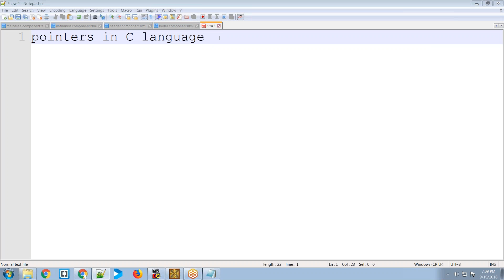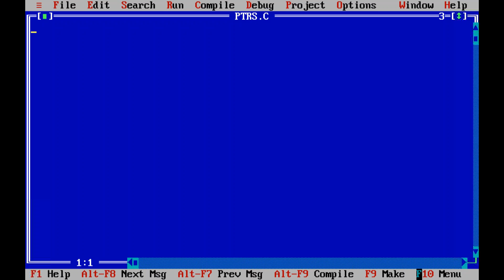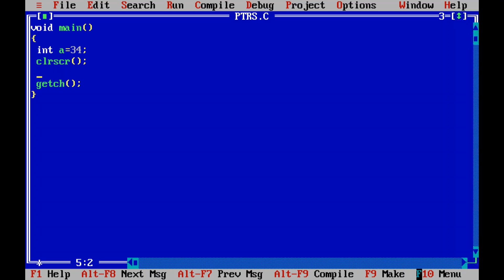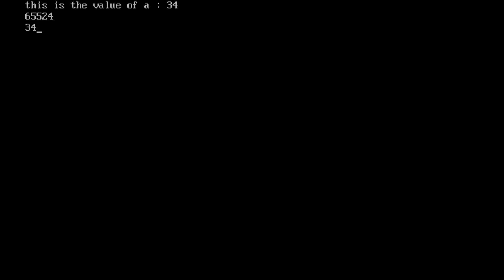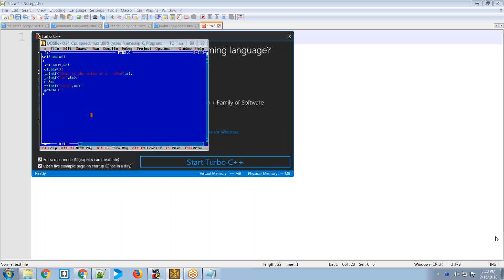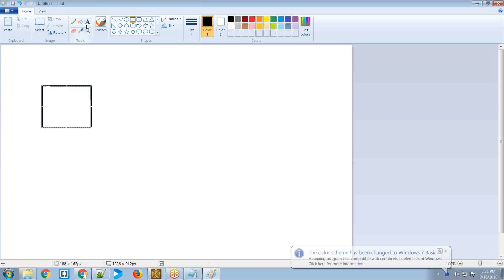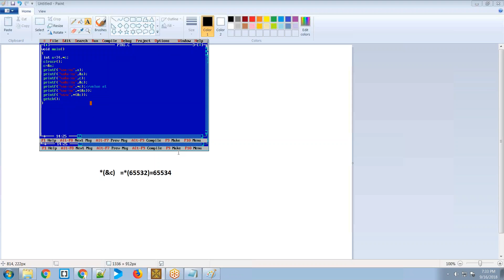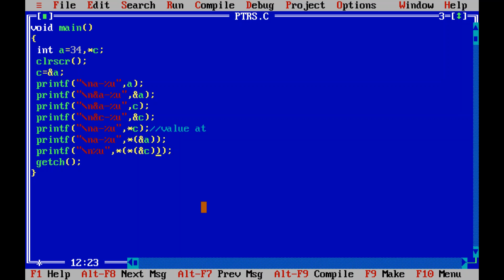C Language Pointers- for training callroom/online